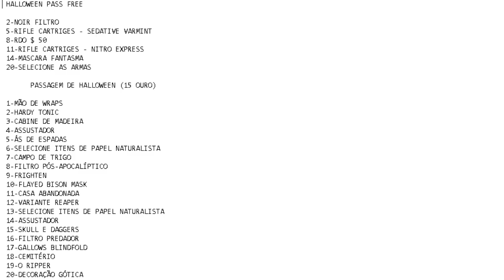VAZOU PREÇO E NÍVEIS DO PASSE DE HALLOWEEN | RED DEAD ONLINE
Seja Membro do Canal Ajudando Com Uma Quantia Simbólica de $7,99 Ao Mês !

Se você tiver condições financeiras, doe para o Canal ! Desde já Obrigado

Canal de Live na Twitch !

Comunidade do PS4: Animais Lendários